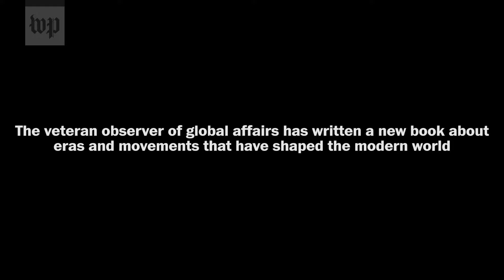Fareed Zakaria on ‘Age of Revolutions’ and the lessons of history for today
Fareed Zakaria, a CNN host, a Washington Post columnist and a veteran foreign policy observer, has written a new book that examines how revolutions – past and present – often provoke backlash. Zakaria joins Post columnist Max Boot to discuss his book, “Age of Revolutions” and the lessons history holds for today.